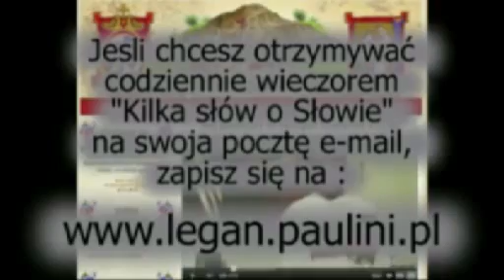Kilka słów o Słowie 22.04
Mój komentarz do Ewangelii na niedzielę, 22  kwietnia 2012